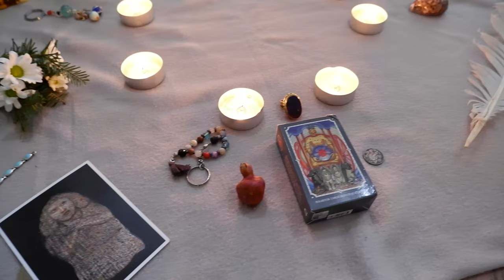DÖNÜŞÜM ATÖLYESİ | 23 OCAK PAZAR | İTÜ MAÇKA KAMPÜSÜ | SUZAN TUNA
DÖNÜŞÜM ATÖLYESİ🌗

Sen'i keşfetme yolculuğu

İçindeki cevheri, sihiri, istek ve rüyalarına giden yolu bulma çalışması

İçindeki 'Çocuk' ile buluşma; sana ailen/ toplum ve yaşamın içerisinde senin koyduğun şartlanmaları farketmek;
Yeni sen için niyetler koyma çalışması🕯

🗓23 Ocak Pazar | 🕰10.00’da

📍İTÜ Maçka Kampüsü, Sosyal Tesisleri

🌗Katılım sağlamak ve detaylı bilgi için: 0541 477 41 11 ve ya DM’den iletişime geçebilirsiniz.

BANA ULAŞ